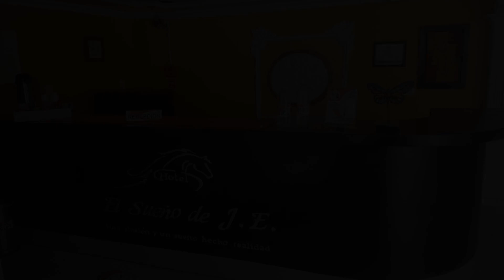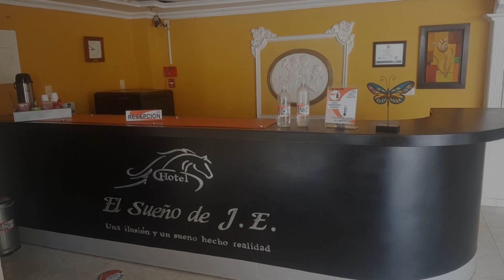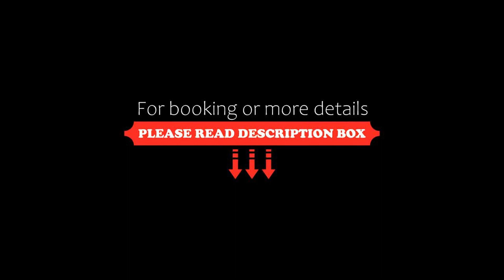Hotel El Sueño De J.E., La Plata, Colombia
About Property:
Situated in La Plata, 300 m from La Plata, Hotel El Sueño De J.E. Features accommodation with a restaurant, free private parking, a fitness centre and a bar. This 5-star hotel offers a 24-hour front desk and room service. The hotel has family rooms.
The rooms are fitted with a TV, and some units at the hotel have a patio. All rooms have bed linen.
Quebrada de Los Muertos is less than 1 km from Hotel El Sueño De J.E., while La Camelia is a 17-minute walk from the property.
Property Type: Hotel
Address: 644 Carrera 4 Hotel el Sueño de J.E. Piso 3, 415060 La Plata, Colombia
Searching For
1. Hotel El Sueño De J.E. - La Plata - Colombia
2. Hotel El Sueño De J.E. - La Plata - Colombia Address
3. Hotel El Sueño De J.E. - La Plata - Colombia Rooms
4. Hotel El Sueño De J.E. - La Plata - Colombia Amenities
5. Hotel El Sueño De J.E. - La Plata - Colombia Offers and Deals
Audio Credit:
Track Title: Subway Dreams
Artist: Dan Henig